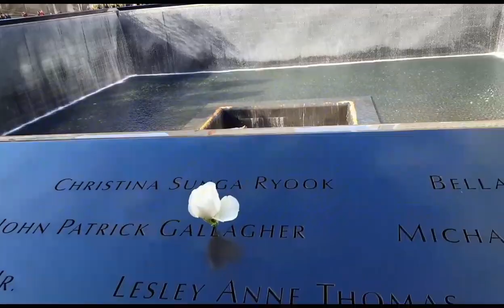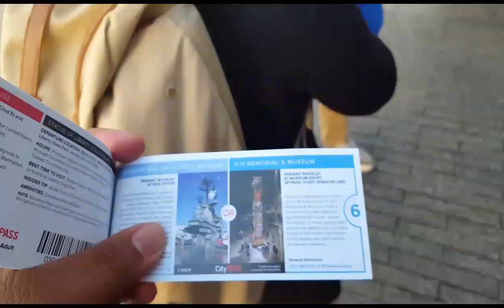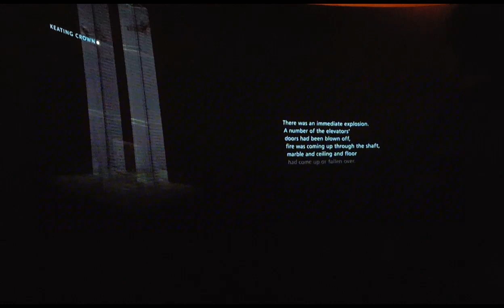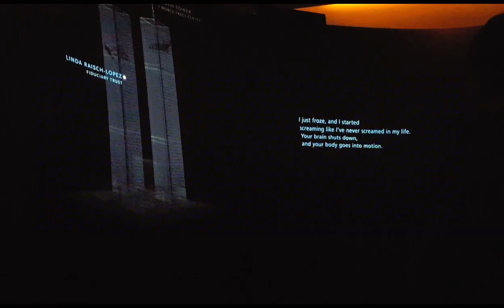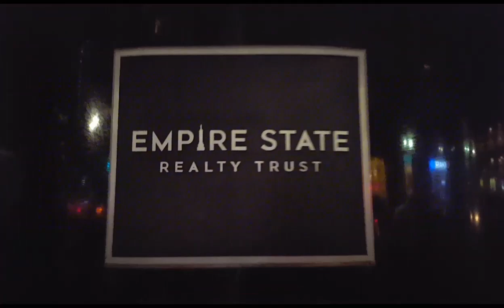Biking the Brooklyn bridge